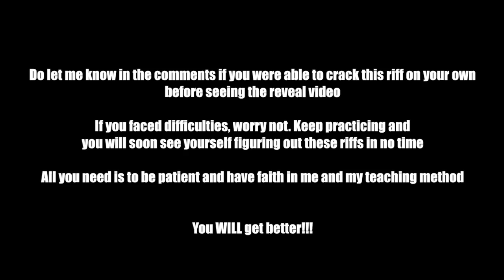Lick Of The Week - 01 SOLUTION (with Tabs)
Solution to the "Lick Of The Week" riff video posted earlier.

WHAT is this new series "LICK OF THE WEEK" all about?

Whether you play the guitar, keys, drums or even whistle, one skill that you need to work on, to excel as a musician is Ear training.
For me, that just doesn't include being able to interpret sounds and play it back in yr mind, but also to be able to reproduce it on your instrument. This has various benefits from ability to understand music to appreciating the finer nuances in music while also being able to play better.
During a Skype class with a student, I came up with an idea to do a "weekly lick on the youtube channel". The idea is to have just an audio of a lick played at normal tempo and then slowly and then reveal the same lick with tabs and how to play on another video, a couple of days later, so that you may check if you had figured it out correct.
This way not only do you develop your ear but also have a repository of licks that can be used during improvisation later on.

1. Guitar - Fender CD60E Sunburst

Accessories:
1. Strings Choice #1 - Ernie Ball Aluminum Bronze Medium Light Acoustic Set (.012 - .054)
2. Strings Choice #2 - D'Addario 80/20 Bronze Acoustic Guitar Strings, Light, (.012 - .053
3. Guitar picks - Any 0.56mm or 0.71mm
4. Fretboard Inlay - Tree of Life
5. Guitar Strap – Fender Leather Guitar Strap
6. Capo (the one I lost) – Quick Change Trigger Spring Capo
7. Spider capo (the one I’ve screwed up) – SpiderCapo
8. Metronome - Planet Waves PW-MT-01

Maintenance:
1. Guitar Fretboard cleaner - Dunlop 6554 Lemon Oil 4 Ounce
2. Guitar Polish and Cleaner - Dunlop 65 Guitar Polish and Cleaner, 118 ml
3. String Winder and Cutter - Planet Waves Pro Winder String Winder and Cutter

2. Go Pro Hero 5 Black

Editing software:
1. Final cut pro X

best online guitar lessons free
learn guitar quickly
learn to play guitar
online guitar lessons youtube
guitar classes
guitar lessons for beginners
guitar notes
learn guitar chords